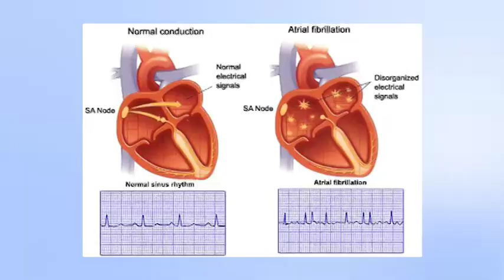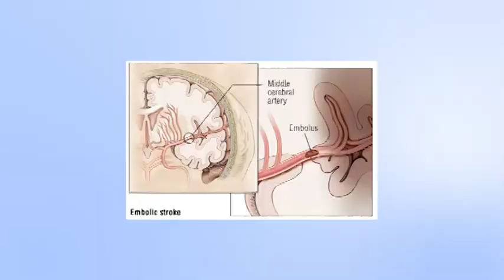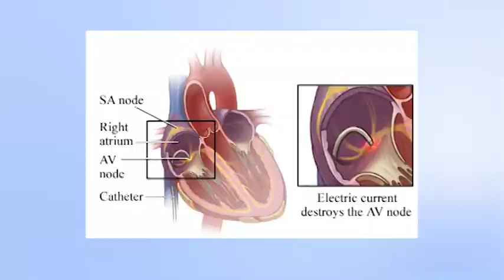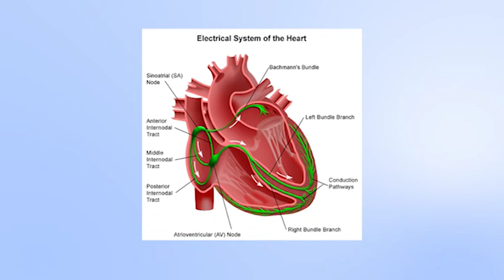Healthline: Heart Arrhythmias and Atrial Fibrillation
Do you know what affects your cardiac health? Dr. Miguel Salazar from the Glendale Adventist Medical Center Heart & Vascular Institute discusses the factors that can contribute to heart arrhythmias and other cardiac abnormalities.